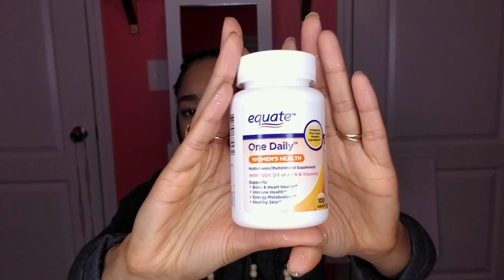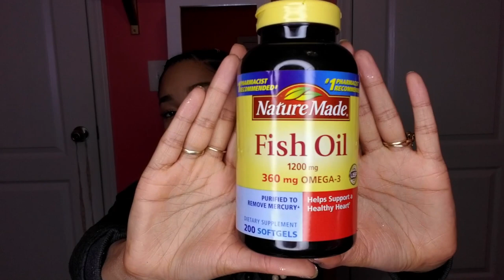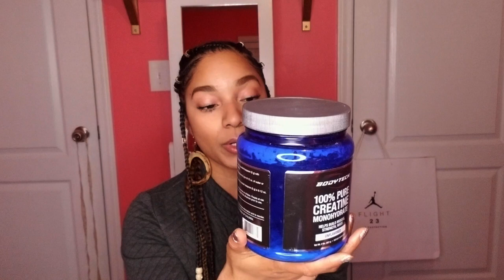Top Weight Gain Supplements// Daily Pt.2 (Apetamin)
apetamin and other supplements i take.